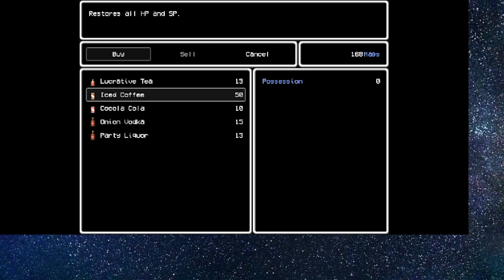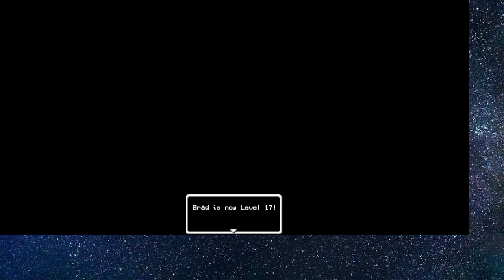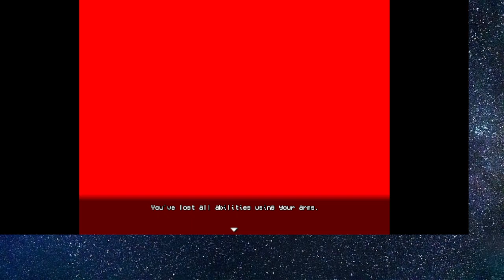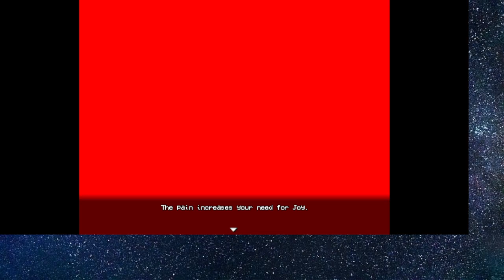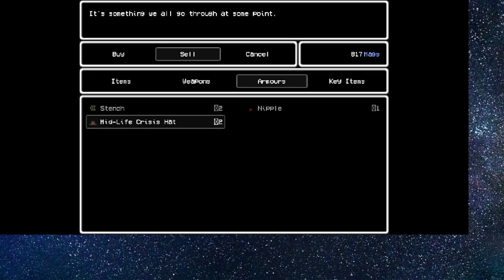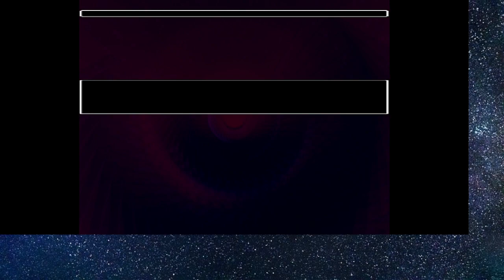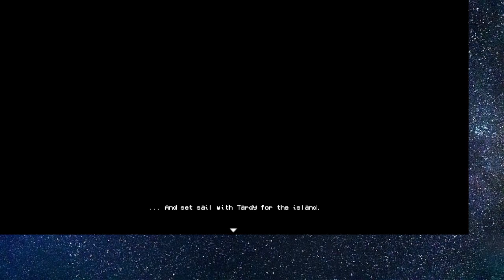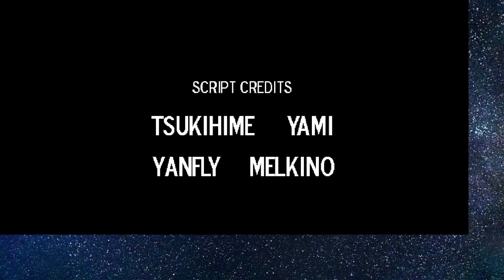RPG WEEKEND Bradley continues his painful journey with best bud Terry and mentor Nern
The end of a JOURNEY